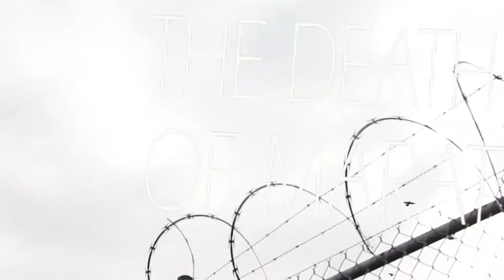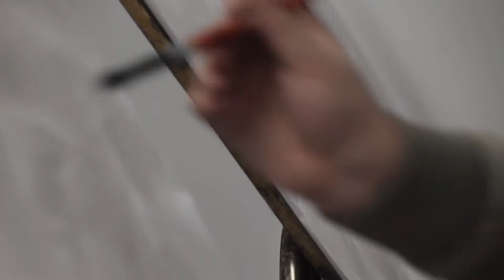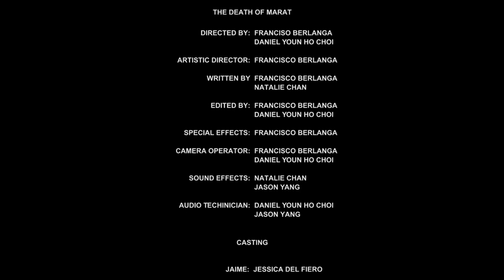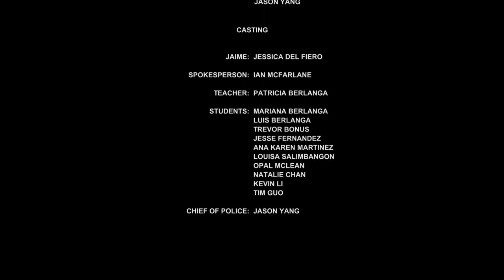Final Project - The Death of Marat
Thumbs Up Production - Lab D104
Members:
Francisco Berlanga
Daniel Youn Ho Choi
Natalie Chan
Jason Yang

Logline:
In a dystopian society, a young artist who is buried in regulation and creative restraints is forced to obey the oppressive government. Her frustrations are unleashed through her final act of defiance for freedom of expression.

SFX:
Paper SFX –
New World Coming - Miss Peregrine's Home For Peculiar Children -
Pure Imagination - Fiona (Microsoft Surface Studio Song Remix Ad) -